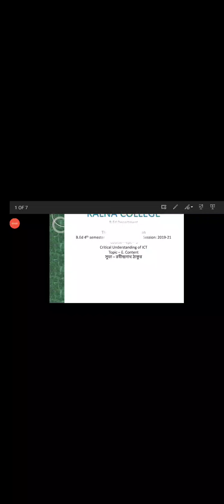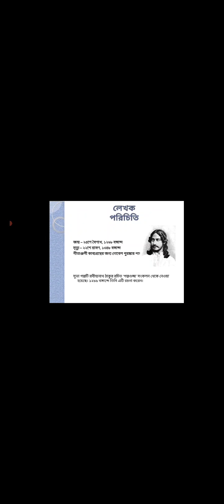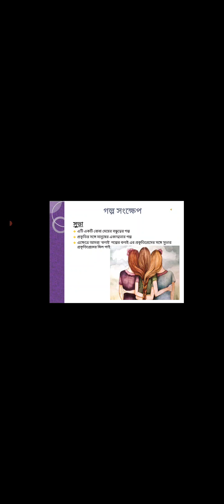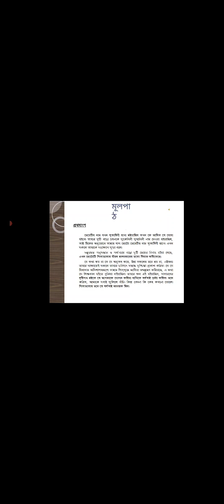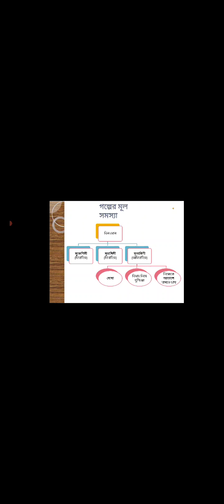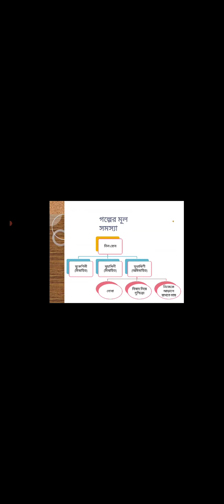011_Shilpa_Mandal_P2_Econtent - Subha, rabindranath thakur Bengali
011_Shilpa_Mandal_P2_Econtent - Shilpa Mandal